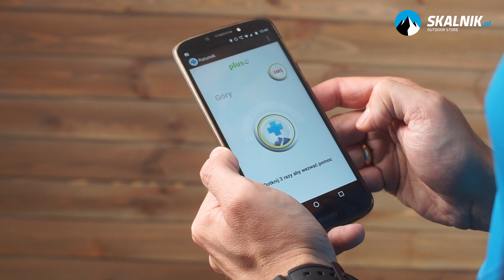Wzywanie pomocy w górach - skalnik.pl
Sławek podejmuje dzisiaj bardzo ważny temat - wzywanie pomocy w górach. Dowiecie się co powinniście mieć ze sobą i jak skutecznie wezwać pomoc gdyby coś się stało. Pamiętajcie, góry nie są najbezpieczniejszym miejscem i każde wyjście wymaga dużej pokory wobec natury. Bezpiecznych wypraw i szczęśliwych powrotów!
W filmie wykorzystaliśmy:
i telefon Sławka, ale chyba nie chce sprzedać ;)